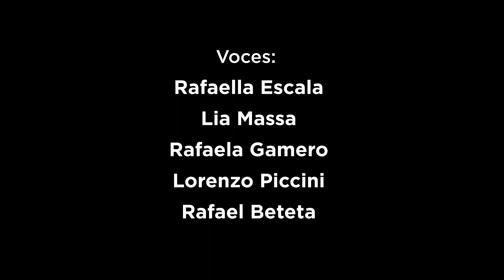Videoclip "Hazme andar" - Elenco Vocal Upper VCSP